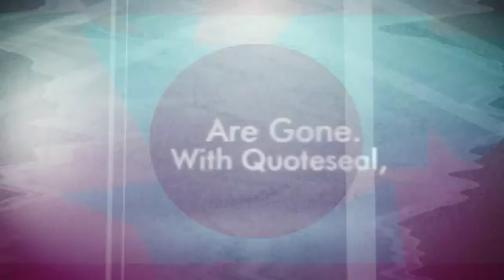Business Website Design Ealing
Basic Web site Components and Expenses
On normal, the following figures can be applied to estimating the price of the smaller business internet site
Area Identify - $10/year
Hosting - $10 to $100 a year (depending on targeted visitors & hosting services)
Web planning, design and development time - 60 hours and up
Continued web page Maintenance - $500 a 12 months and up (based on number/type of updates required)
Marketing your internet site online - $750 a month and up
Important Things that Contribute to Web-site Price tag
When trying to budget net design expenditures there are a number of aspects to consider:

Do you have graphics already created for the website?
Do you want the internet site to automatically resize for mobile and tablets?
Do you need multimedia (Flash, video, etc.) on the website?
Below we go into greater detail regarding these items and an estimate of how much you should budget for them. The costs listed are based mostly on 16 years of experience. Rates will most probably be higher or lower dependent on your specific requirements.